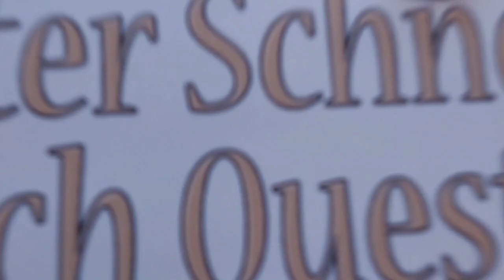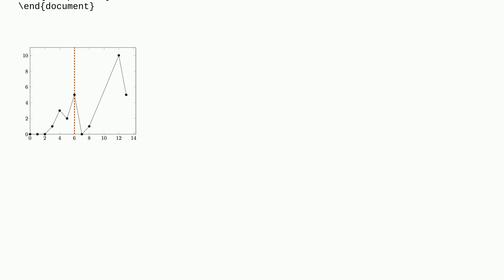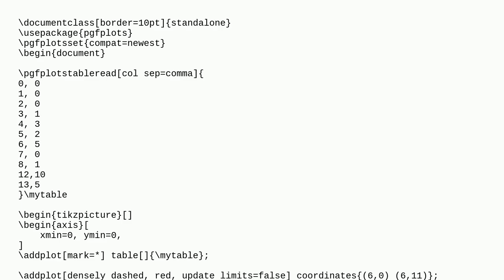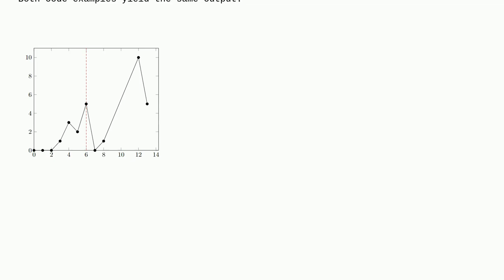Tex: pgfplots: How to draw a line to the end of the coordinate system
pgfplots: How to draw a line to the end of the coordinate system

A special thanks goes out to the community

  tikz-pgf pgfplots